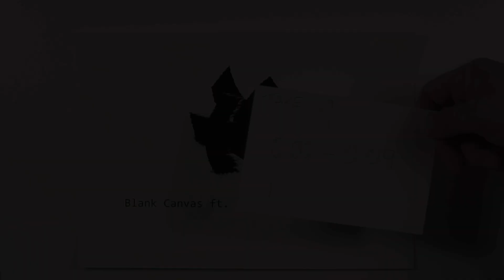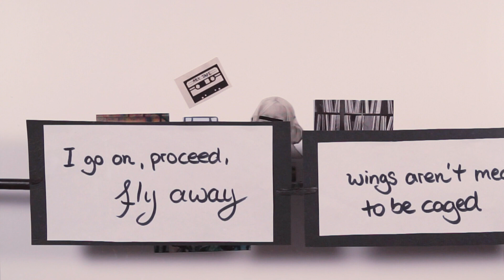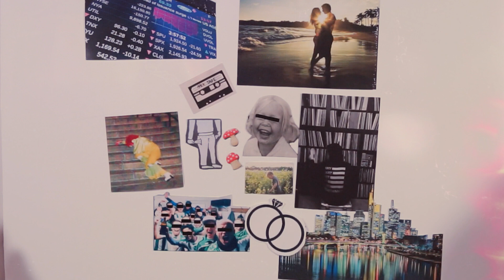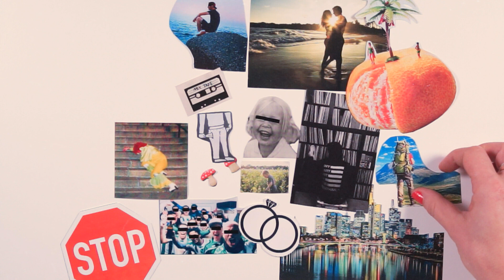plus X - Blank Canvas ft. Florian Schirmacher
Titeltrack des gleichnamigen Albums.